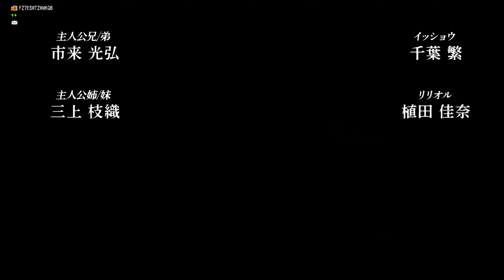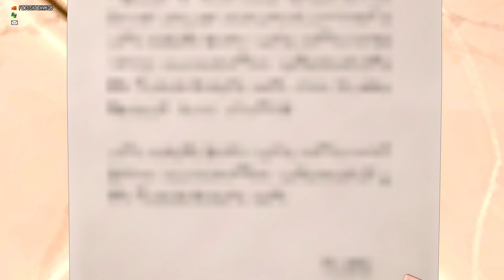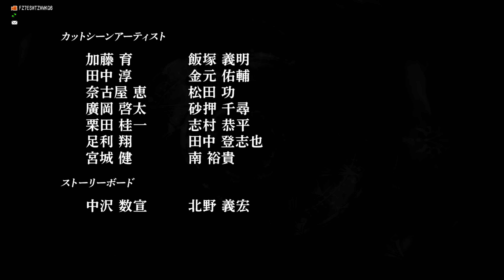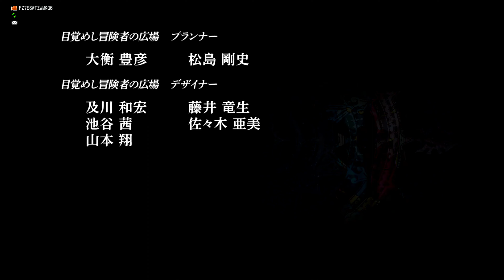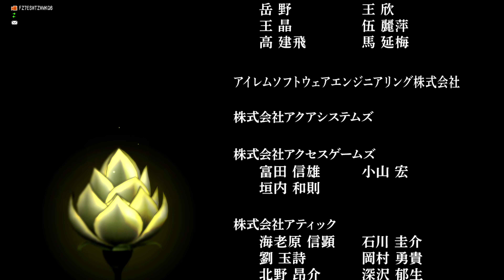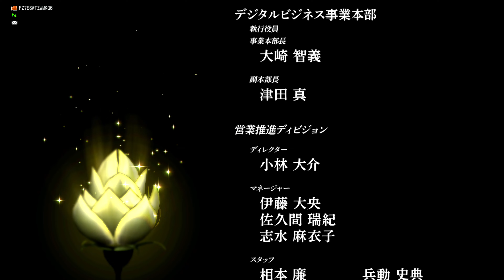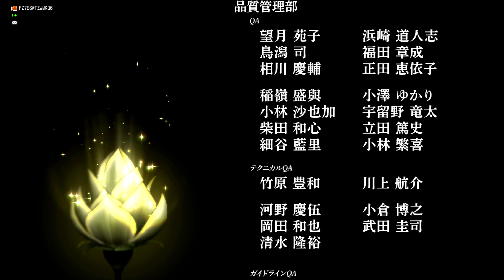ドラクエ10 Ver6 ラスボス ジア・レド・ゲノス ジア・メルド・ゲノス エンディング 天に煌めく星のごとく 4K60fps 5.1chサラウンド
天に煌めく星のごとく
オンライン Ver.6

ドラゴンクエスト10のバージョン6
のラスボス
ジア・レド・ゲノスとジア・メルド・ゲノスの戦闘と
エンディングの動画です。

dragon quest x
Like a star shining in the sky
Online Ver.6

Dragon Quest 10 version 6
the final boss of
The battle between Zia Redo Genos and Zia Meldo Genos
This is the ending video.

0:00 オープニング

0:39 万象の王

5:03 ジア・レド・ゲノスとボス戦

10:54 最後の戦い

19:13 ジア・メルド・ゲノスとラスボス戦

27:10 魔眼の月を砕け!

45:37 スタッフロール 声優

51:11 リナーシェの手紙

55:30 英雄の決断

1:07:27 スタッフロール エンディング

1:17:33 Ver7予告

1:20:18 終了画面

OPENREC.tv
※2024年3月1日より動画投稿を終了しました。

※5.1chサラウンド動画について

規格はドルビーデジタル5.1（Dolby Digital5.1)
になります。

AVアンプのディスプレイ、対応テレビに「DD+ + DSur」と表示されている事を確認してください。
「DD+ + DSur」とは、「DD+」はDolby Audio Plusという入力信号で、「DSr」はDolby Surroundでの再生の事です。

以上の表示があるとYouTubeが5.1サラウンドで再生されています。
⚙️マークから設定を開くと、5.1ch対応動画に限り【5.1サラウンド】のチェックボックスが表示される
対応動画の確認は同じく⚙️マークから設定、【統計情報】を開くと、真ん中に【codecs】という音声フォーマットの表記が【ec-3】になっていればリアル5.1chでAVアンプに入力されているのが確認できます。

5.1chサラウンドテスト動画、5.1chサラウンドの再生方法の動画

2chステレオ・5.1chサラウンド動画について

⭕️スマートテレビ、Android TV、YouTube TV、セットトップボックス ⭕️

⭐️5.1chの環境があれば5.1chサラウンド
　※音量が小さいです。

⭐️2chステレオは自動音量調整DRCがされています。

⭕️iPhone、Android、iPad、タブレット端末⭕️

⭐️どちらで再生しても問題ありません。

⭕️PC、WEBブラウザ（Chrome、edge等）⭕️

⭐️2chステレオ版をおすすめします。

🔺5.1chサラウンド版は音量小さいです。
※現在、5.1chサラウンドで再生できません。

ニコニコでも配信中！